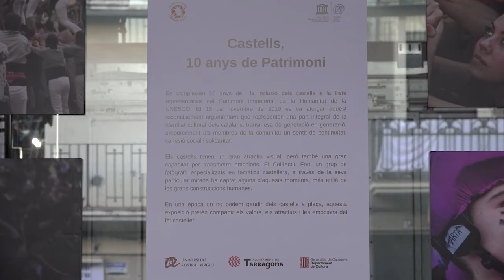Presentació de l’exposició a càrrec de Laia Díaz, membre del Col·lectiu Fort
Es podrà visitar fins al 31 de gener al Mercat Central de Tarragona (Plaça Corsini)

Grup de fotògrafs castellers Col·lectiu Fort